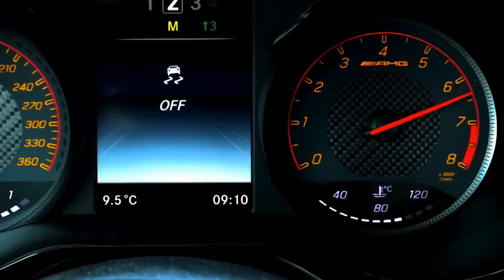ZIVERT / LIFE FILV / REMIX HD